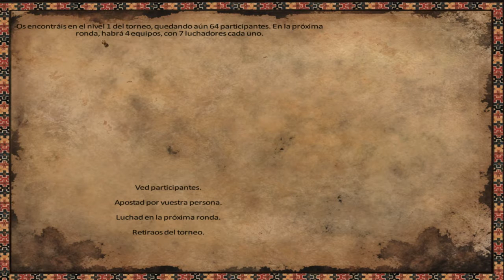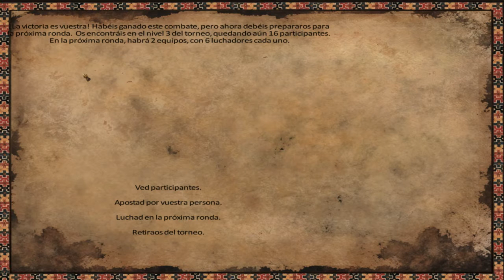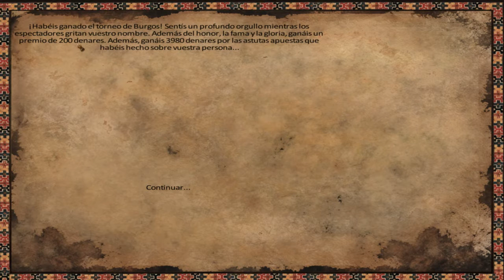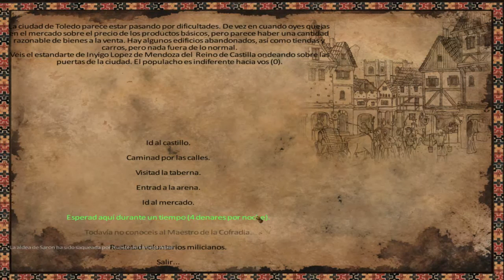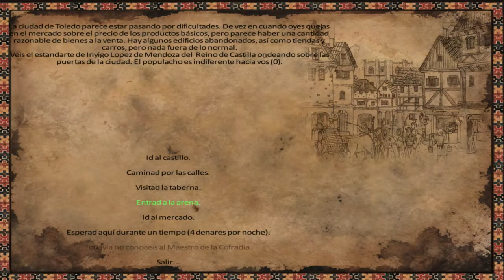Hispania 1200 ep2 Torneo de Burgos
Volvemos a la era medieval y nos apuntamos a un torneo en el que nos jugaremos el honor y algunas monedas, espero que os guste